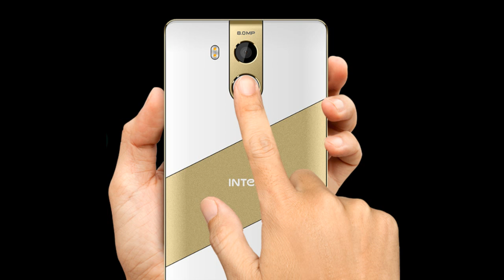intex cloud string hd 4g our opinion in hindi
Hello, Friends
                      aapka swagat hai humare Tech Info In Hindi channel me . iss channel ke taraf se youtube me ye jo video upload kiya gaya hai wo Intex cloud string hd 4g mobile ke bare me hai. ye koi Intex cloud string hd 4g unboxing video nahi hai, ye koi Intex cloud string hd 4g review video nahi hai, ye koi Intex cloud string hd 4g hands on video v nahi hai, iss video me aapko Intex cloud string hd 4g mobile ka specification bataya gaya hai and uske sath sath, iss channel ke pass iss Intex cloud string hd 4g mobile ke bare me jitna v information mila hai sab aapko bataya gaya hai. iss video ka last me iss channel ke taraf se ek opinion v diya gaya hai . jo iss channel ka khud ka opinion hai or is channel me humara motive kisi bhi product ka advertisement karna nahi hai.